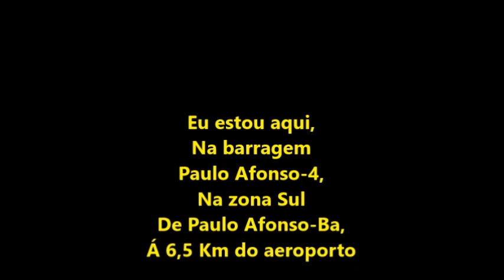Voo 2280 da Voe Pass filmado por 1 amigo meu em 20/03/2024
OBS: AIRCRAFT
ATR 42-500
REGISTRATION
PR-PDS
Vindo de Salvador-Ba
Pousou na cabeceira14 do aeroporto de Paulo Afonso-Ba as 10:52hs,
Livrou a pista de pouso as 10:54hs, Filmagem de: Washington Luís,

Eu iniciei  o vídeo as 10:48hs
No aeroporto com meu celular,
E finalizei este vídeo as 10:55hs Na minha casa,
Á 6 Km do aeroporto com meu celular..